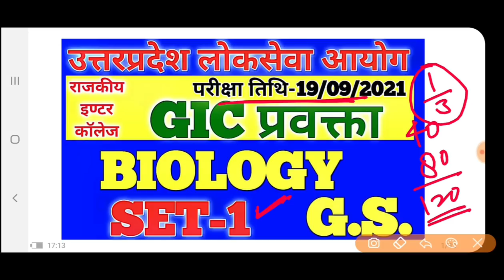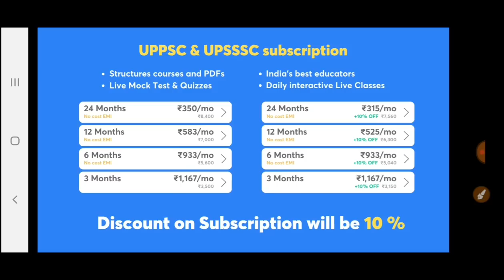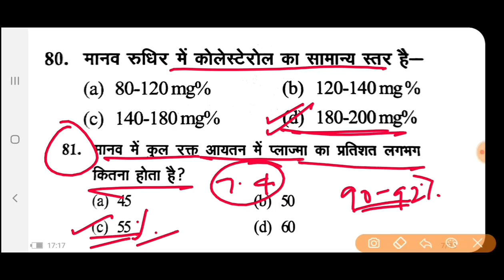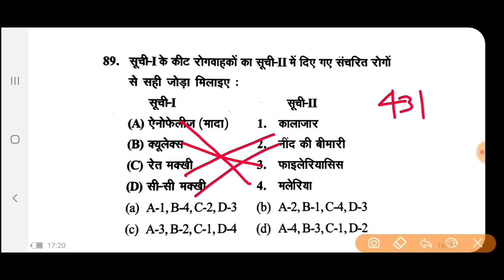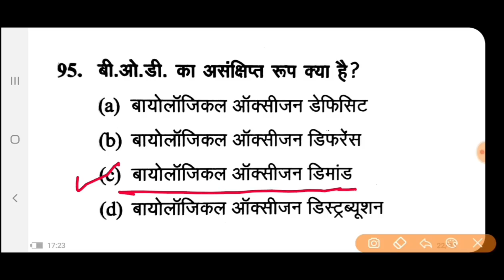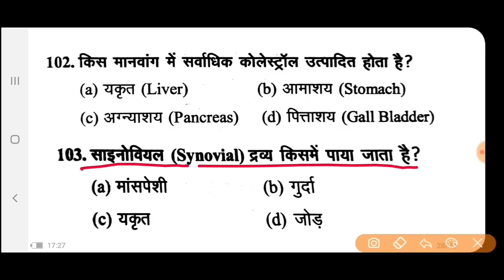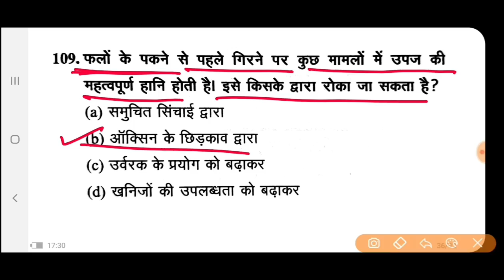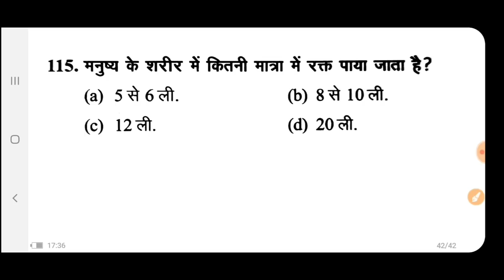GIC 2021 प्रैक्टिस सेट-1|BIOLOGY (जीव विज्ञान)।।40प्रश्न।UPPSC GIC &GDC EXAM @Exam Learner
✅ भाषा- हिंदी
✅ रिवीजन Notes

@Exam Learner

UP PET EXAM 2021
Currentaffairs 2020
Uppcs 2020
Roaro exam
Medical science
Space science
Aapreshan, abhiyan
Budget 2020-21
Up budget 2020-21
Up special
Uppsc
Bpsc
Mppsc
Ukpsc
Cgpsc
Hpsc
Examlearner
@Exam Learner

For pdf join telegram channel 👇

Examlearner
Prepration for competitive exam

जॉइन करे इस बैच कोर्स को और पाइये *UPPSC Prelims और Mains* का सम्पूर्ण मार्गदर्शन - *4 august  से डेली क्लासेज*

✅ *भाषा- हिंदी*
✅ *रिवीजन Notes*

*Course के topics* और पाठ्यक्रम जैसी सारी जानकारी के लिये इस link को देखें